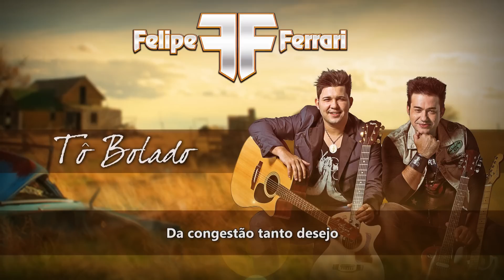Tô Bolado - Felipe e Ferrari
*Felipe e Ferrari - Tô Bolado*

Febre de 40 graus você menina
Faz queimar meu coração me alucina
Puts dá congestão tanto desejo
Faz subir minha pressão quando eu te vejo

Fico bolado com essa minha timidez
É só você chegar que eu travo de uma vez
Na sua ausência eu desenrolo coisa e tal
Mas na sua frente puts eu passo mal

Fui a procura de um tratamento
O doutor disse que o remédio é só o tempo
Que faz curar esse tipo de dor
Vou partir pra cima e ganhar o seu amor

Quando eu te vejo, quando eu te vejo